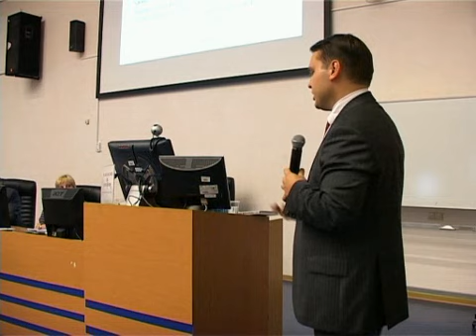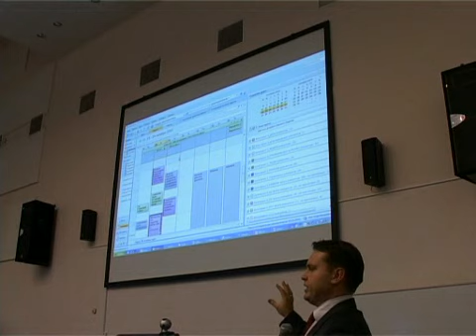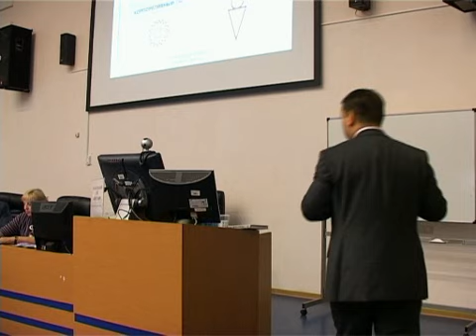Глеб Архангельский_1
Глеб Архангельский - ведущий отечественный эксперт в области управления временем. Руководитель корпоративных проектов внедрения тайм-менеджмента в компаниях РАО ЕЭС, PricewaterhouseCoopers, Русский стандарт, Вимм-Билль-Данн, и др., автор бестселлеров "Организация времени" и "Тайм-драйв".